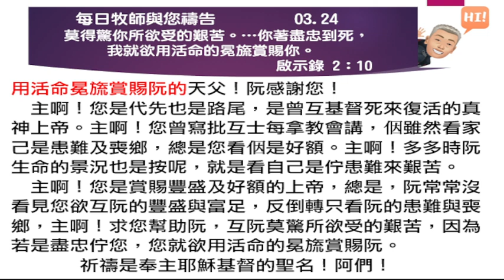2023 03 24 每日牧師與您禱告